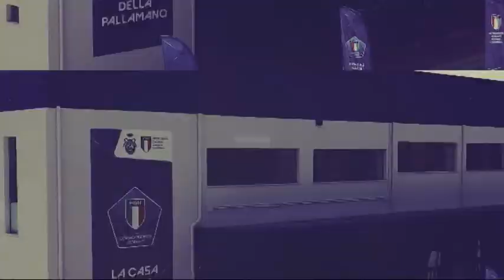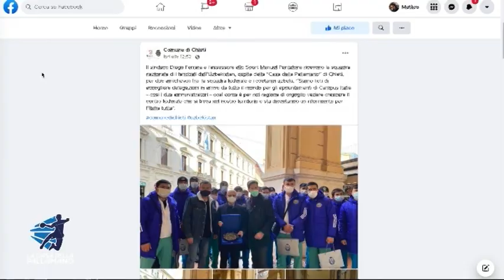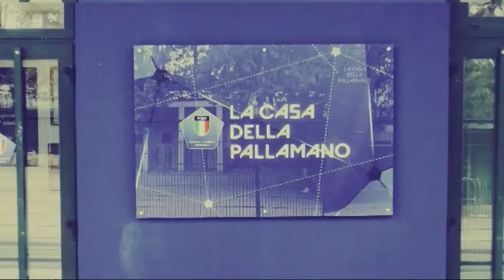La Casa della Pallamano del 17/12/2021